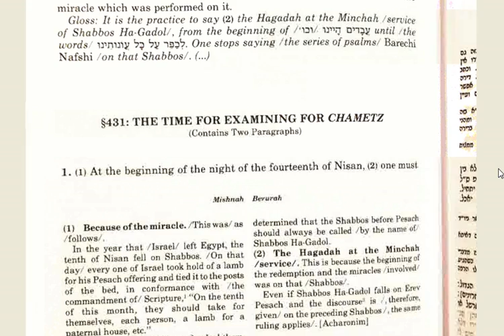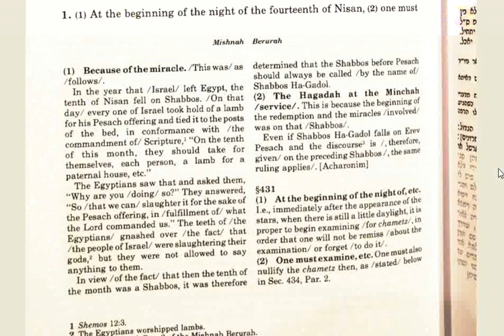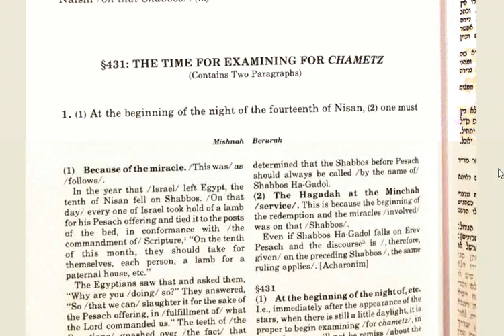Mishnah Brurah - Pesach - ch.430 - The Shabbos Before Pesach